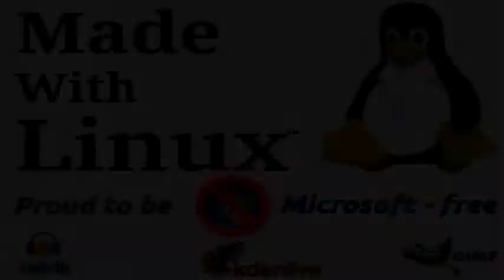Slammin Gennys - Shower Beer